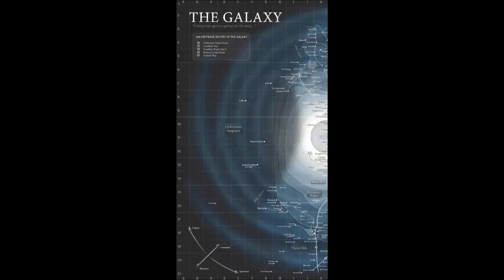Earth in Star Wars 0: A Forgotten Legacy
Sometime I go back on what I say. Hope you guys enjoy this :) Watch up to part 4 for any of this to make sense.